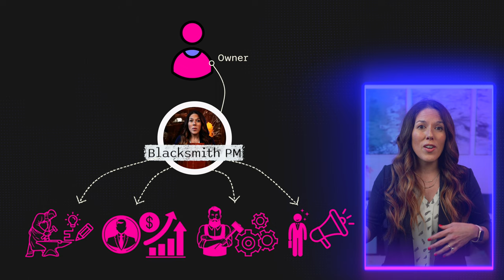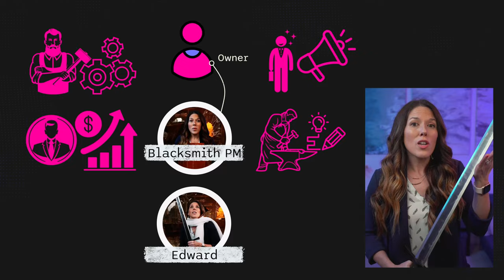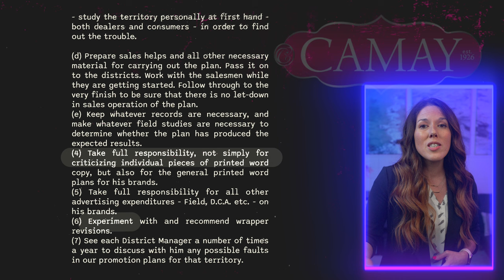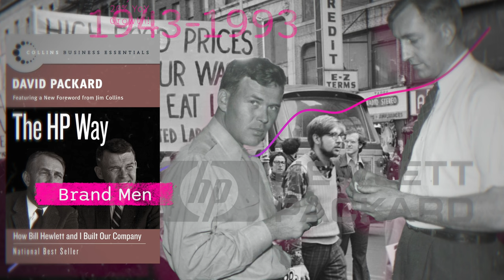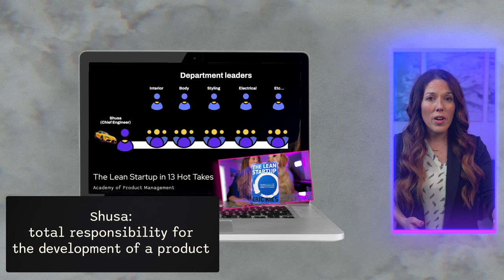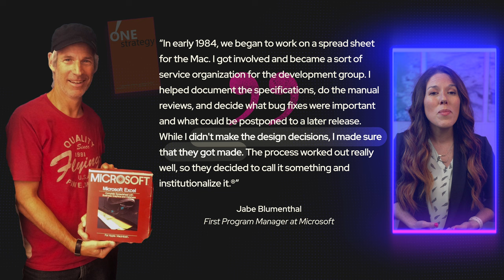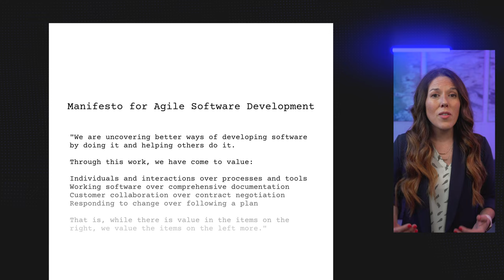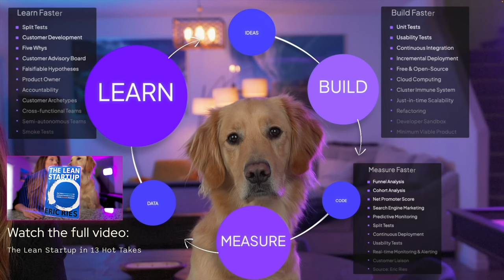The Real History of Product Management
How the role of the product manager has evolved through history.

Most articles about the history of product management will tell you that the role originated in the 1930s at Proctor & Gamble, but the need for product managers goes way further back than that. Some version of product management has been around for as long as humans have been trying to figure out the right thing to build for customers. To understand the origins of this job, we need to go way way back. So grab some popcorn and enjoy our historical reenactment of the origins of modern-day product management. 🍿🎥

📩 Want more fun product management lessons directly to your inbox? We post videos 2 to 3 times per month.

⏱ TIMESTAMPS:
00:00 Intro
00:16 Blacksmith Product Managers
04:00 Industrialization breaks product management
04:41 1931 Brand Men
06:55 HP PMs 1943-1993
07:54 Toyota & Lean PM 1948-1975
08:33 1980s Steve Jobs asks for a PM
10:52 1984 Microsoft's first PM
11:51 1990s PM
12:27 2000s Changes PM (Marissa Mayer)
13:17 2001 The Agile Manifesto
14:59 2011 The Lean Startup
15:15 2024 Product Managers

• The history and evolution of product management by Martin Eriksson (Mind the Product)
• Great Moments In Branding: Neil McElroy Memo by Derrick Daye (Branding Strategy Insider)
• One Strategy: Organization, Planning, and Decision Making by Steven Sinofsky and Marco Iansiti
• When they hired their first PM by Lenny Rachitsky (Lenny’s Newsletter)

About Sondra:
Sondra has over a decade of product management experience as former Product Lead at Google and Looker, former growth product manager at Upwork, and the first product manager at multiple startups. Here at Academy of Product Management, she shares the lessons she wished for when she started her career in product management. Past companies include Google, Looker, Upwork, CNET, AOL, and lots of startups. Sondra has a Bachelor's degree in Management Science from MIT. She is currently a startup consultant and CEO, founder, and lead instructor here at Academy of Product Management.